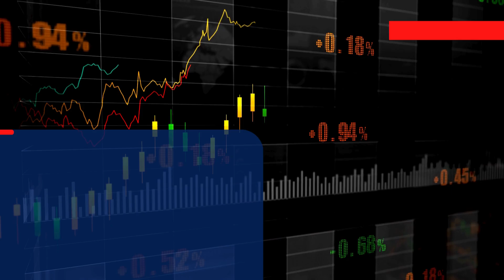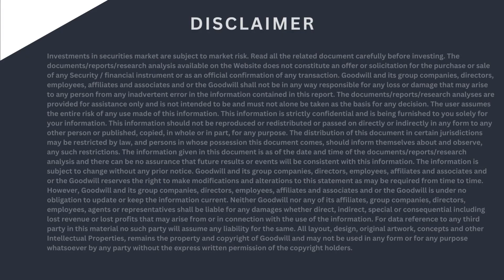Market Summary for the Indian Stock Market (25/04/2024) | Market may open slightly lower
Your queries-
pre market update
nifty
banknifty
overseas asain stocks
domestic market
Bank nifty analysis
nifty analysis